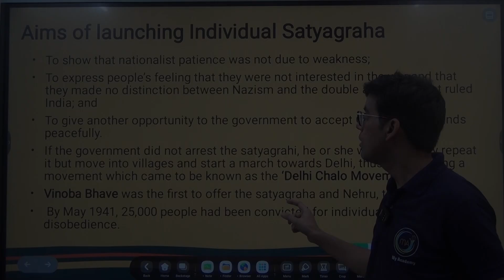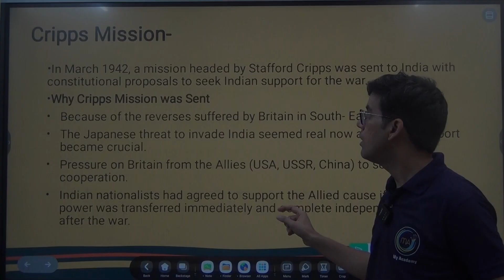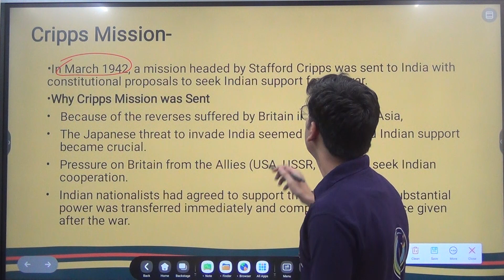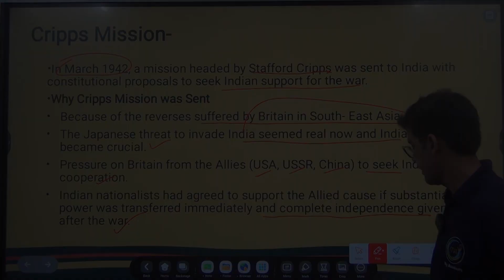The Cripps Mission: India's Quest for Independence During World War II | History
Join us in exploring the fascinating history of the Cripps Mission of 1942 and its impact on India's struggle for independence during World War II. Learn about the mission's objectives, the proposed framework for self-governance, and the reactions of Indian political leaders.
Explore how this significant historical event influenced India's route to independence and the eventual end of British colonial authority.